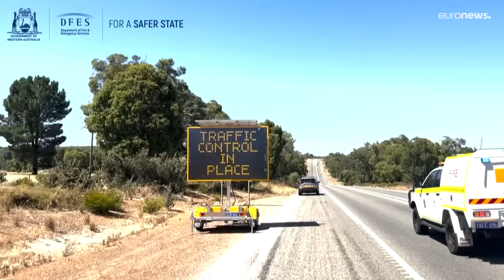В Австралии потеряли капсулу с радиоактивным цезием-137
Капсула была утеряна при перевозке на западе страны еще в середине января. Длительный контакт с цезием может вызвать ожоги кожи, острую лучевую болезнь и рак.